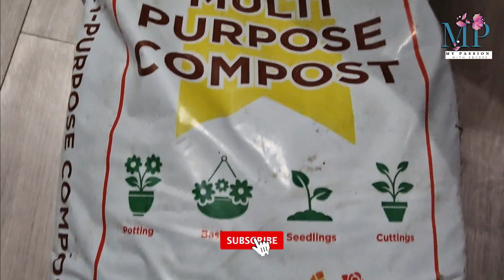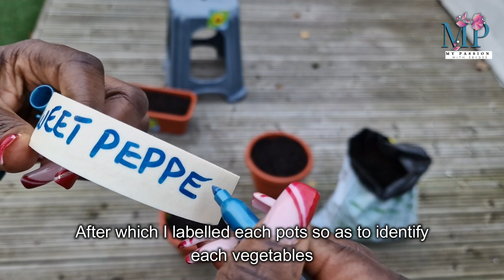How to plant Vegetables (Sweet Pepper, Bell Pepper, Scotch Bonnet and Tomatoes)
Hi guys, thanks for tunning in. I will be sharing with you how I planted these vegetables and how they germinated.